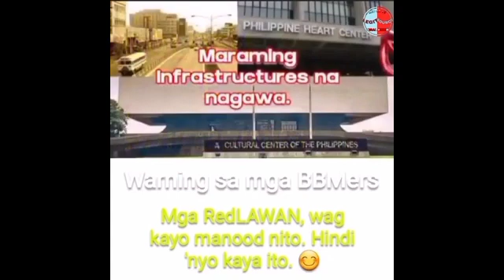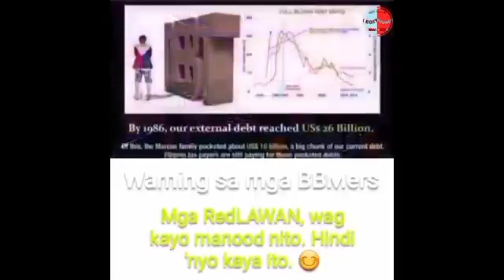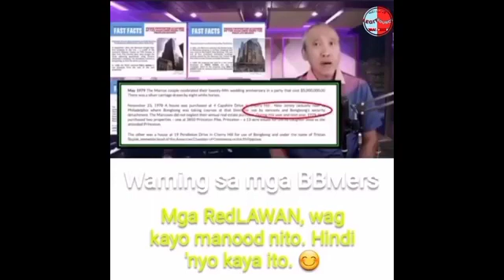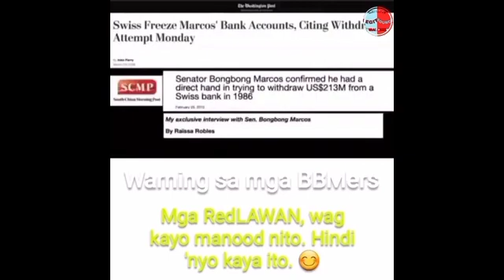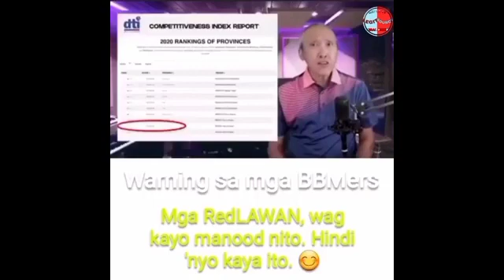BAKIT? 😭😭😭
BAKIT? COMMENT PO KAYO?